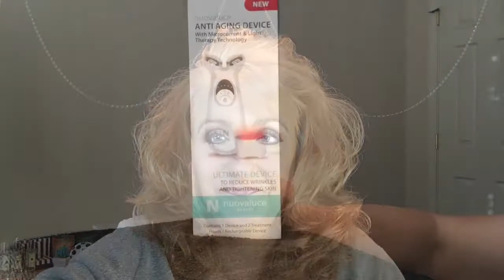NUOVALUCE ANTI-AGING DEVICE Microcurrent & Light Therapy Device Review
Hey ladies..today, I will be discussing the Nuovaluce Anti Aging Device that I received as a gift. I am super excited to try it and and give you my thoughts. This is the introductory video, and I will be giving you updates as I use it. I will do a 7 day video, 30 day, 60 day and on from there..I believe, that the microcurrent will lift and firm my skin and the light therapy will reduce hyperpigmentation from years of sun damage. So, take this journey with me as I use it and continue to review it for you.

All products used in today's video were purchased by me or gifted, and all opinions are my own.